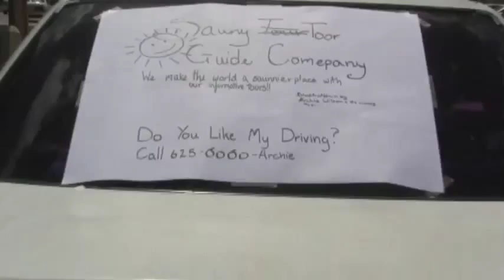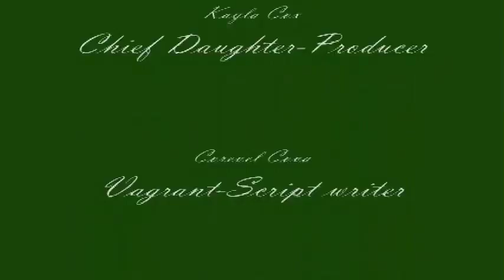SSSFF 2010, St. Joseph's Convent St. Joseph, Where is Nature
VOTE BY RATING THUMBS UP ONLY

The Trinidad and Tobago Secondary Schools Short Film Festival 2010

Entry #21, St. Joseph's Convent St. Joseph

"Where is Nature "

Viewer's Choice Awards Vote.